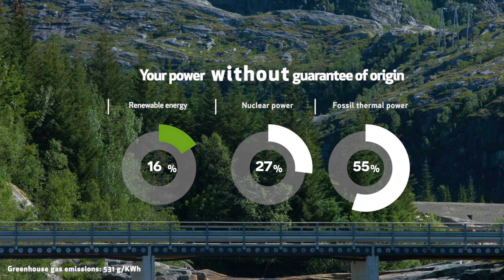The most beautiful hydropower plant in the world | Øvre Forsland Norway | Helgeland Kraft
Øvre Forsland is an award winning hydropower plant, located in spectacular surroundings in Helgeland, Norway. Øvre Forsland produces 100% renewable energy and blends perfectly with the surrounding nature.

How to get here:

Just a few minutes by car from FV17 30 kilometers north of Sandnessjøen, you can visit one of Norway's most beautiful power plants. From the parking area, the road is 3 km up the beautiful Forslands valley and ends at the Upper Forsland Power Station.

Convenient roads, rest areas and Øvre Forsland power plants make Forslandsdalen an excellent starting point for excursions and hiking trips.

 Access: Depart from FV17 about 30 km north of Sandnessjøen - onto FV78. After about 1/2 km, turn left gravel road before the dam. Parking after 2-300 meters. Difficulty: Simple. Organized road, information boards. No map required. Distance: 6 km to rpm Time: 1-2 hours.

The trip is suitable for those on a trip along Kystriksveien (Fv17), who want a simple but scenic walk. Several organized breaks along the road and not least on the power plant itself